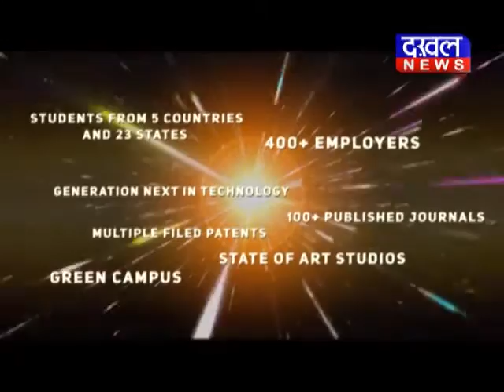छिंदवाड़ा-पंचायत चुनाव को लेकर भाजपा की बैठक कृषि बिल पर कांग्रेस की राजनीति DAKHAL NEWS//